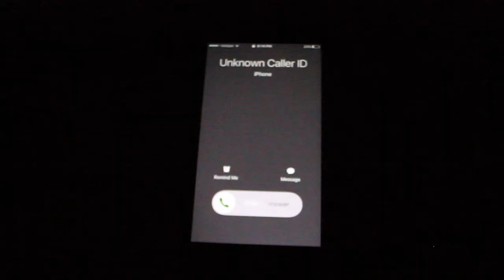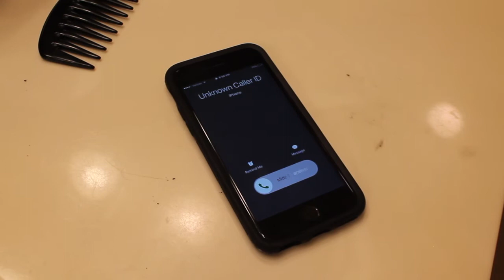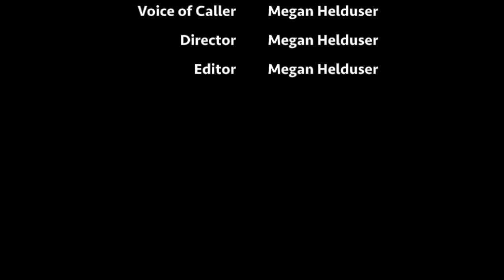Unknown Caller ID